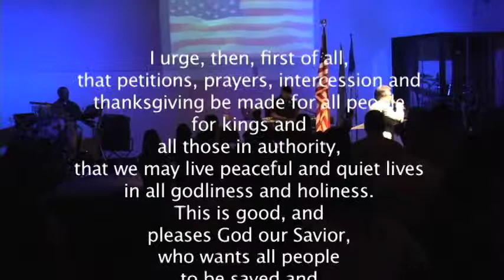America QT.mov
America, New Life Amarillo, New Life, Pray for those in authority, Joy Joy Garcia